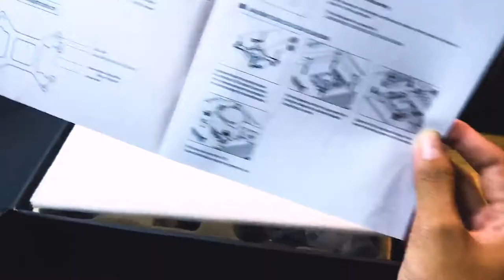ID Cooling Frostflow X 120 | Unboxing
Jangan salfok sama kuku tangan yang kayak habis garuk pant*t ya :D
Kali ini saya membuat video unboxing produk dari ID Cooling yaitu Frostflow x 120 Water Cooler

jika mau follow instagram ku